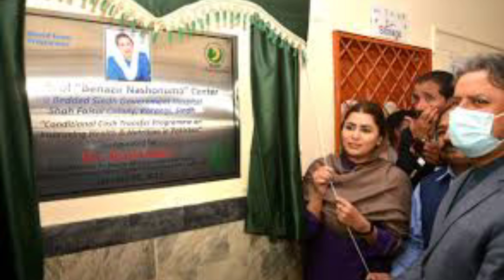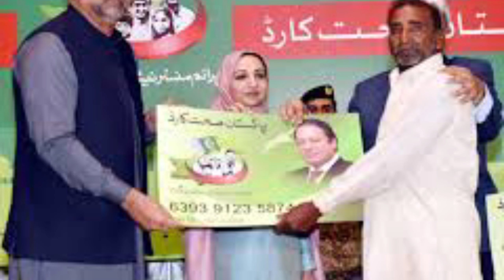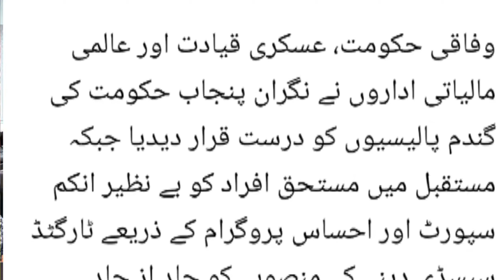Muft Atta 8070 | Talimi Wazifa | bisp new update | New 8171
➤About this video-👇
AJ ki video main btao ga 8171 ehsaas program, Benazir program, scholarship program, muft atta ky bary main btao ga

●▬▬▬▬▬๑۩۩๑▬▬▬▬▬▬● Touch۩๑▬▬▬Voice▬▬▬●Tv ╔ ╗ …. ALL ABOUT TECHNICAL VIDEO …. ╚ ╝

➤Your Queries 🟢👇
▪️BISP 18000 New Update
▪️Benazir Kafalat Double Payment Start
▪️8171 Check Online
▪️Bachon Ka Wazifa 25 October
▪️BISP Payment Start
▪️Benazir Kafalat Payment Get by ATM Ehsaas Program Bank System 9000
▪️New Payment
▪️Ehsaas Program 8171 Free Rashan
▪️8123 Apply BISP 9000 2nd Payment in October
▪️Benazir Kafalat Bank Account Free ▪️Rashan Start
▪️Bachon K Paise
▪️BISP Online Payment
▪️9000 Benazir Kafalat
▪️Dynamic Survey
▪️Ehsaas Program 8171
▪️Bachon K Paisay
▪️Muft Rashan Subsidy
▪️New Update Benazir Kafalat
▪️9000 Check By CNIC
▪️BISP Payment
▪️benazir ke paise skill mentor
▪️Bachon K Paisay
▪️BISP New Portal 9000
▪️Bachon K Paisay
▪️Benazir Kafalat ATM Payment
▪️8171 Portal Check
▪️BISP 16000 Check by CNIC
▪️Bachon K Paisay
▪️BISP New Update 2023
▪️8171 SMS
▪️SMS By 8171
▪️Benazir Kafalat
▪️New Update Today 8500 Qist
▪️Bachon K Paisay 2023
▪️BISP 9000
▪️New Update
▪️8171 Check Online
▪️Apply Benazir Kafalat
▪️Bank Account
▪️Ehsaas 8500 Payment
▪️bisp new qist 9000
▪️kafalat payment check
▪️bisp September qist 9000
▪️online check ehsaas 8500
▪️benazir ke paise kab chalenge ehsaas program
▪️ehsaas program ke paise kab milenge ▪️ehsas program
▪️sas program ke paise
▪️benazir income tax
▪️benazir program
▪️benazeer incomesport
▪️bisp payment check by cnic ehsaas kafalat program new update
▪️BISP 2 payments Starting
▪️8171 check online 2023
▪️Benazir Kafalat New Qist 8500 Start
▪️Benazir Kafalat New Qist Kab Start Hogi ▪️8171 BISP 8500 or 9000 New Update ▪️Ehsas Program's Qist BISP Good Updates in September 2023
▪️8171 Bisp 8500 US Dollar Rate
▪️Update || 9000 ATM BISP 4 Good News in September 2023
▪️Ehsaas Upcoming Updates 8171
▪️New Update For All Beneficiaries
▪️ahsas program
▪️ehsas program
▪️Bisp
▪️benazir income support programme ▪️ehsaas rashan new update
▪️Benazir Kafalat 9000 payment Check Online
▪️BISP New Centers
▪️BISP Payment Center 23000
▪️Online Check Karne Ka Tarika
▪️Bisp ehsaas program 2023
▪️online Registration 8171
▪️ehsas program
▪️benazir income support
▪️benazir income support programm
▪️banzer incom
▪️banzer incom sport by nazeer income support program
▪️benazir income support program
▪️ehsaas program
▪️benazir kafalat 9000 check by cnic
▪️benazir kafalat dynamic survey
▪️benazir kafalat 9000 payment by hbl atm
▪️banzer income sport program
▪️bisp 9000 new payment start
▪️benazir kafalat payment
▪️8171 banzer income sport program
▪️touch voice tv